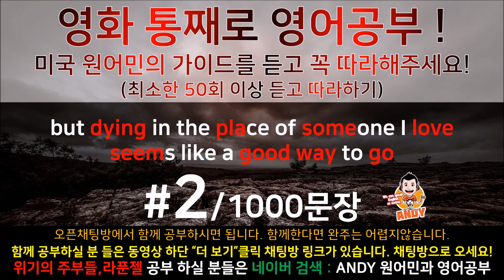[영어쉐도잉]영어공부 #2 영화한편끝내기! (feat.트와일라잇.Twilight) Study with ANDY